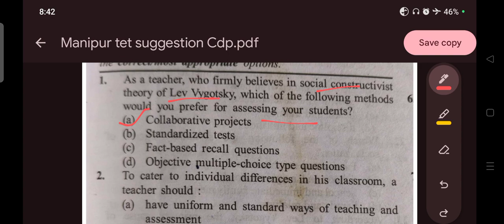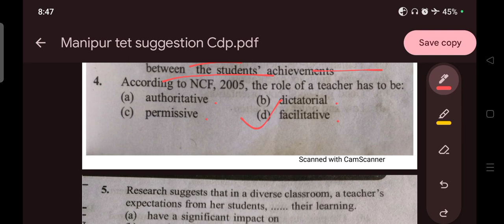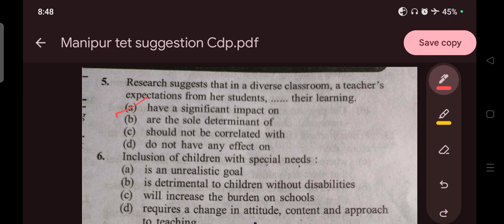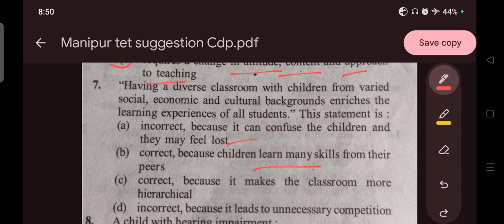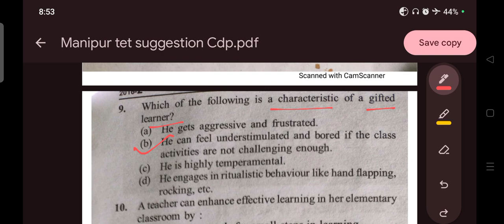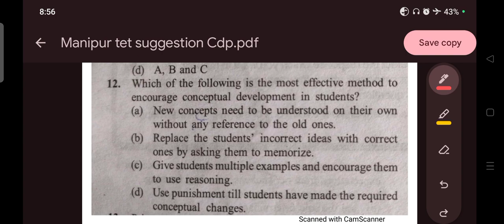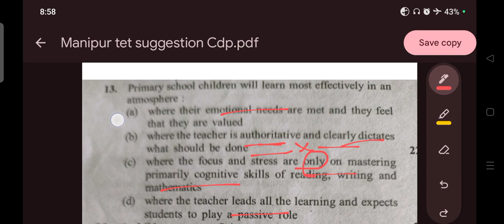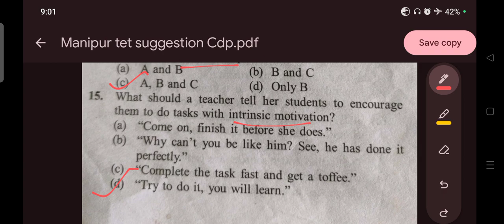Manipur tet suggestion questions